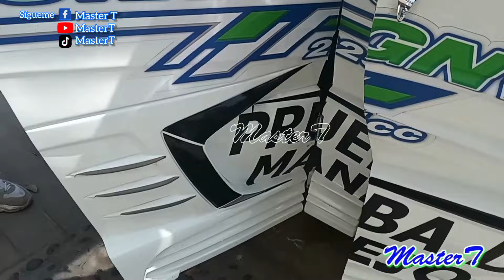prueba de mototaxi GNV TVS DURAMAX 225cc VS GNV BAJAJ CROM UG 200cc